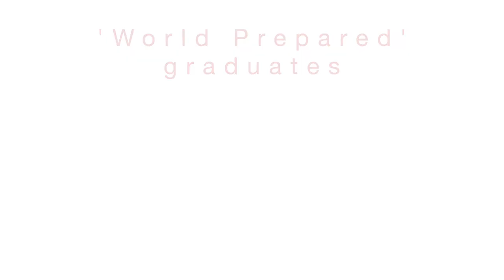BDC Seniors 2021 - The Excelsior Journey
Bishop Druitt College offers a contemporary and challenging senior years program for our students in Years 11 & 12 (Stage 6). Bishop Druitt College has developed an enviable history of academic excellence in HSC and certificate programs across a wide variety of pursuits.